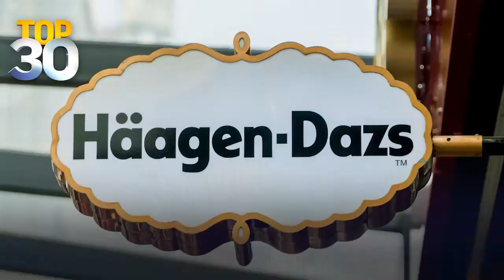Is Ice Cream On Demand A Good Idea?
Ice cream giant Haagen-Dazs is trying its hand at direct delivery. While it sounds like a cool idea, there may be some difficulties. Haagen-Dazs is awaiting customer feedback.